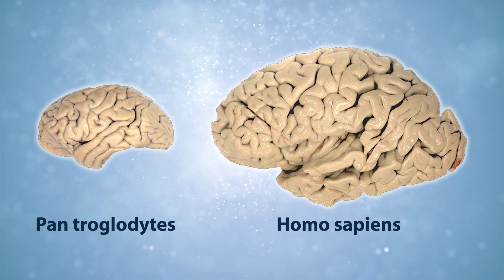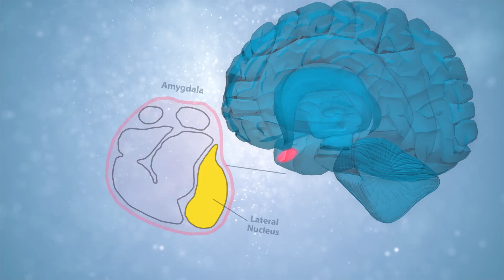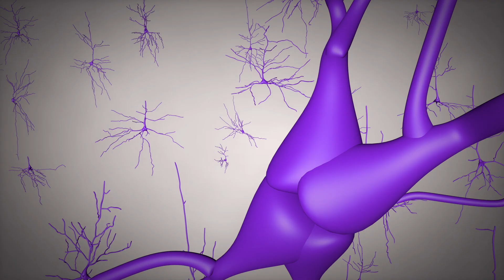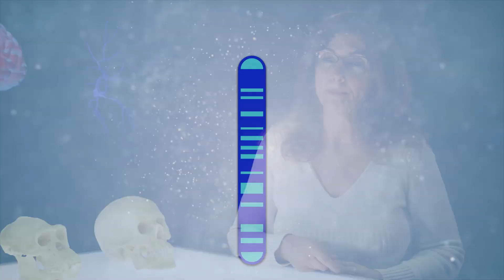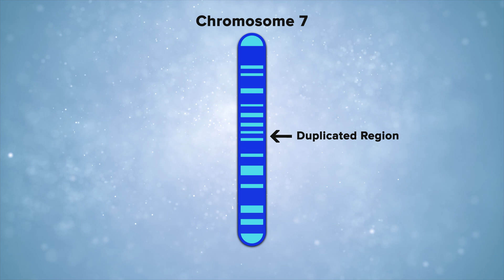Searching for Autism in our Social Brain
Biological anthropologist Katerina Semendeferi describes how the human brain's extraordinary powers of social cognition may predispose only humans to conditions like autism and how she aids the search for the neurophysiology underlying these conditions. [Show ID: 34330]